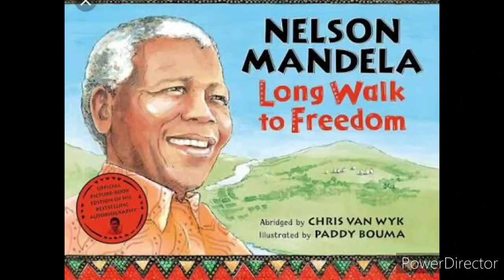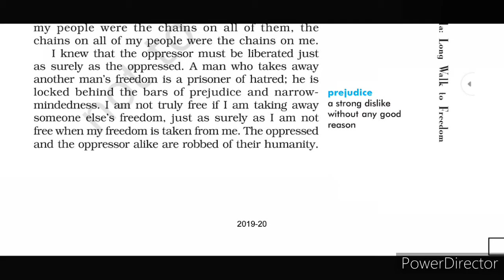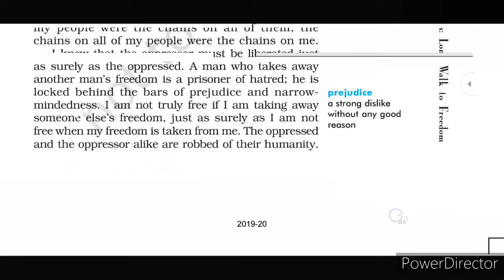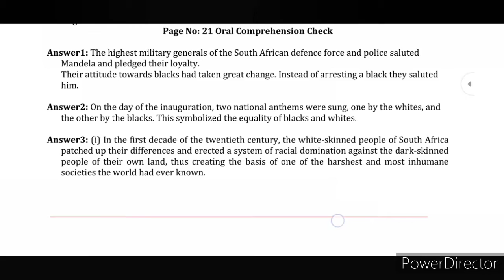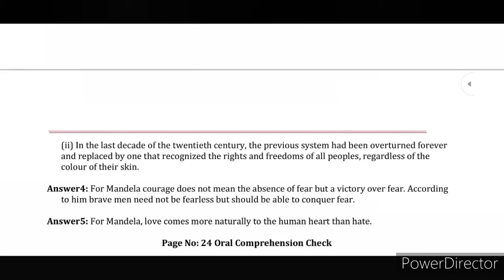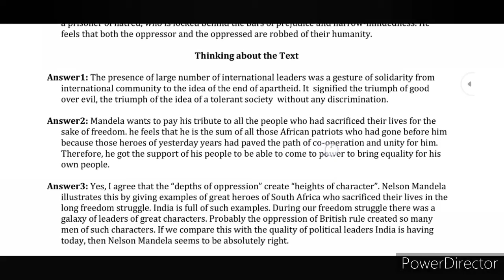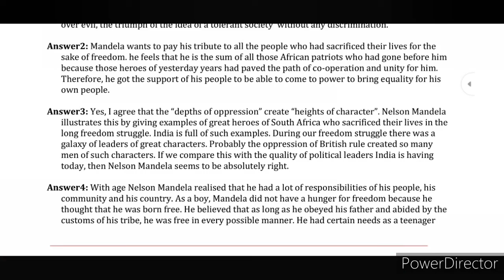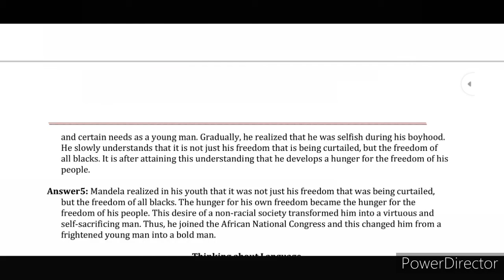Part 4 with Question-Answer explanation